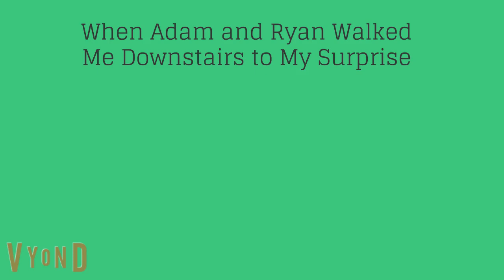Violy and Jahari Ruin My 19th Birthday By Throwing The Cake On Me/Grounded Late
This also the first time i added Jahari in my series i will make a grounded series out of him in the future

Today is my 19th Birthday but Violy and Jahari decide to ruin it by throwing my birthday cake at my face they are then grounded for trying to ruin my birthday but lucky with the help of my friends they got me another cake and rescued my birthday.

Credit To HBZ for the Taio Cruz Dynamite Remix